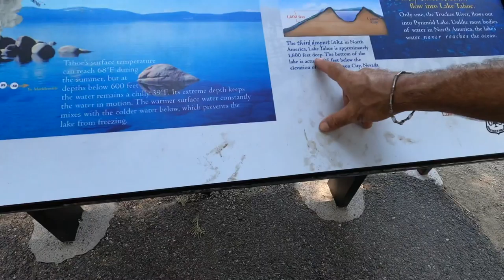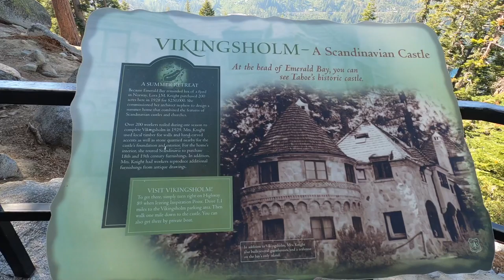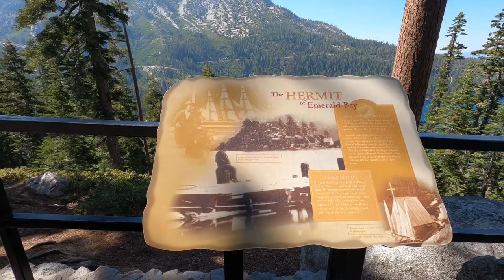Emerald Bay/Lake Tahoe/07.14.2021/01